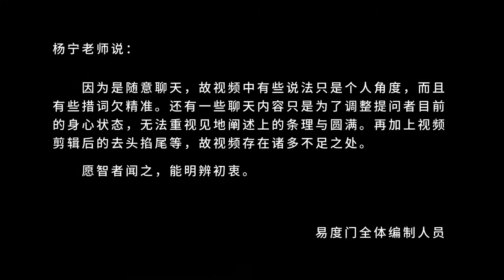着自己的相 着众生的相 易度门 lg4jqrld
着自己的相　着众生的相
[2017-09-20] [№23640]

Last update at 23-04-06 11:16:29